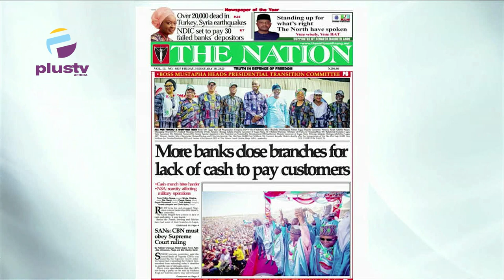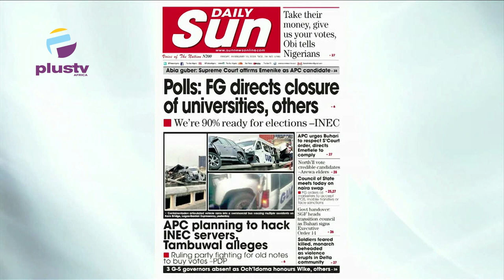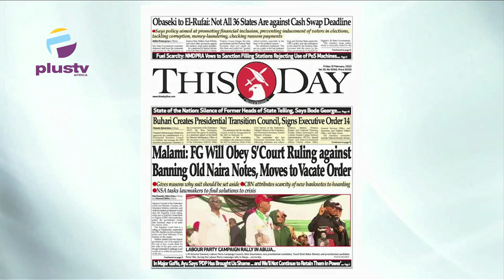Confusion Deepens As CBN Deadline Ends Today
Nick Agule, Public Affairs Analyst Joined Mercy Ebokpo to review the biggest stories in Newspapers today.